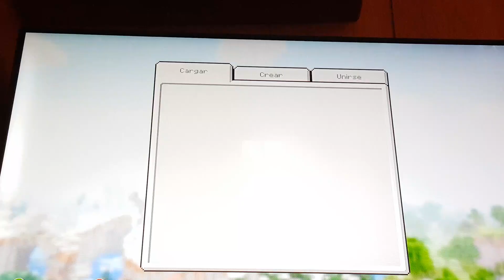Tutorial hacemos una cabeza de orca 🐬🦈 en minecraft